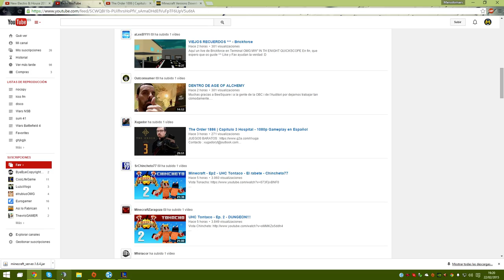League of Legends - Ese Iblizcrank como mola se merece una ola¡¡